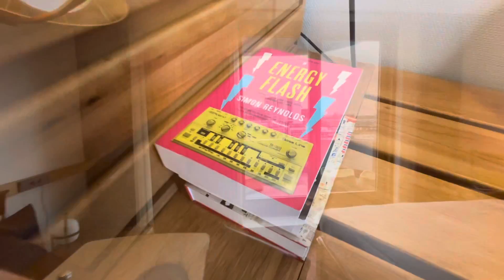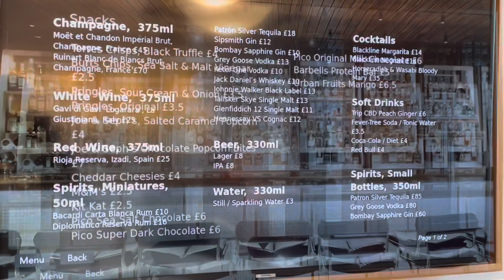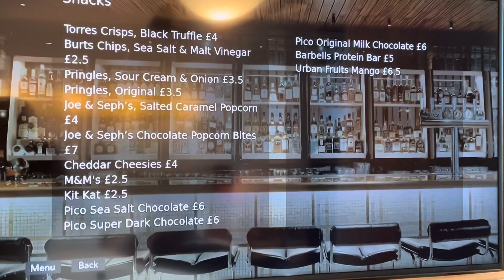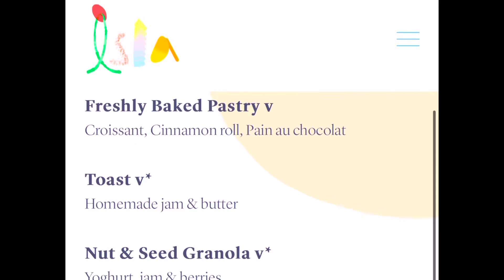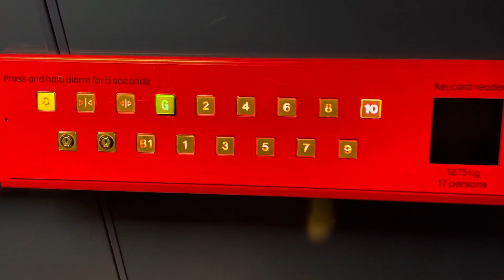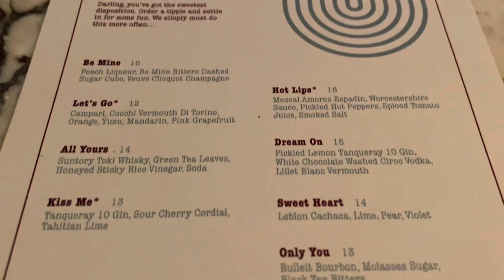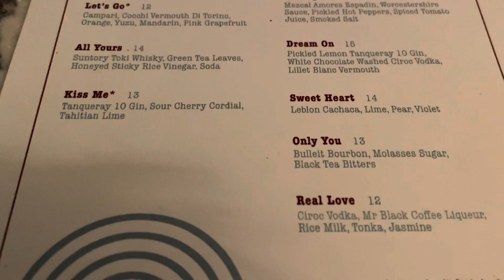The Standard London Tour & Review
We are back at the Standard Kings Cross London and this time we booked a King's King room, only that's not what we got! Find out why!

So, here's my tour and review of this funky, 70s-style hotel in an excellent London location right opposite the rail station and underground. Explore our awesome room and its facilities, the hotel's lounge areas, bars (including roof top bars!) and restaurants. Is this the place to be in London Town and how affordable is it?

If you have ever stayed here please share your experiences below. We previous stayed in a cosy inside room with its own indoor garden - you can search "travel blog jamie the standard" for that vlog!